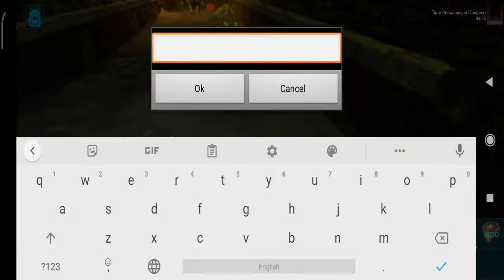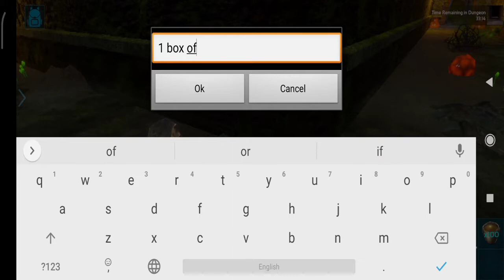Ark mobile ||new dungeon map run and key ues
🙏 Hey Guys , Welcome To A.PUNANI 🙏

Now Enjoy Ark Survival Evolved Mobile With your friends & Have lot of fun ✌️😊 Peace .

I provided Indian server were you can play with Hindi language Indin players ✌️

Ye Apna 👆 Discord server he guys join karo fast fast ✌️

➤About ARK : Survival Evolved! A massive game world combines with 80+ unique dinosaurs and primal creatures for you to capture and tame - making for a survival experience bar-none. Meet up with other players and friends in this Jurassic-era world, to form tribes and work together to build colonies of survivors.

Based on the genre-defining adventure from PC , mobile and consoles, ARK: Survival Evolved challenges you to survive and thrive on a mysterious island, where you start out alone and unarmed. Gather resources and craft tools to build shelter and hunt. Expand your domain while capturing and taming dinosaurs to do your bidding. Make new friends online, form tribes, and build mighty structures to defend against man and mega-predators alike!

🔔 My Channel :  A.PUNANI